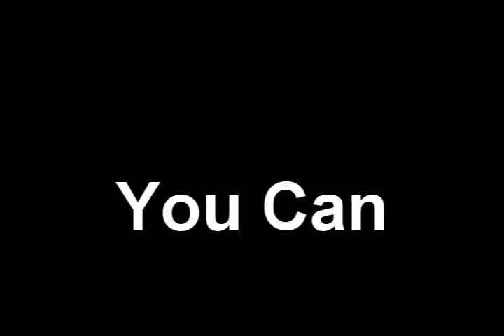The Torch of Life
A short promotional video I made for the step by step organ donation campaign around the world.